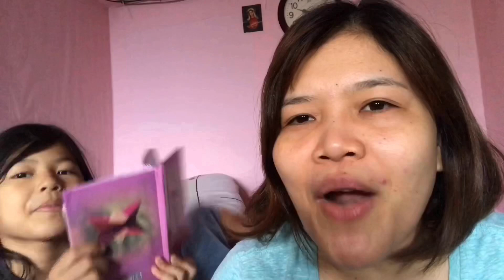Taglish/Mandarin Translation Challenge#Laptrip#Iyakan#笑😄哭😭 ending scene my laptrip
A moments of fun with kidz. God Speed